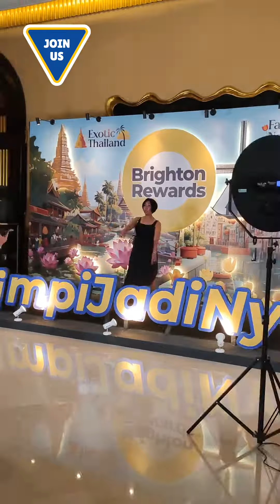Join Us Become Brightoners dan Bikin mimpijadinyataversimu bersama Brighton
Brighton Annual Awards 8.0! 🏆✨
28 Peb 2024
Pakuwon Imperial Ballroom Surabaya

Salam, *MimpiJadiNyata*

Join My Team "Blessing Warriors"